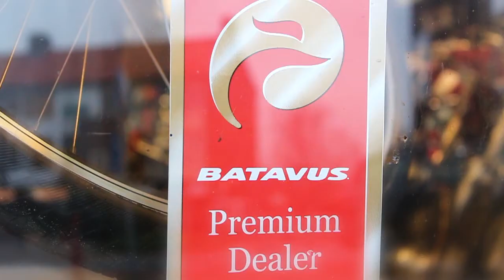Batavus Premium dealer Profile Jump Bikes (B62)